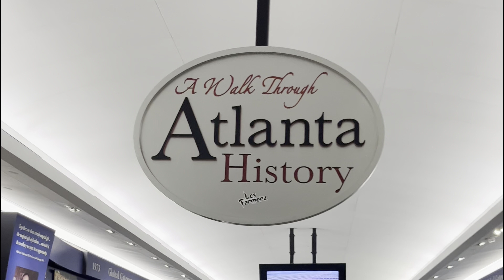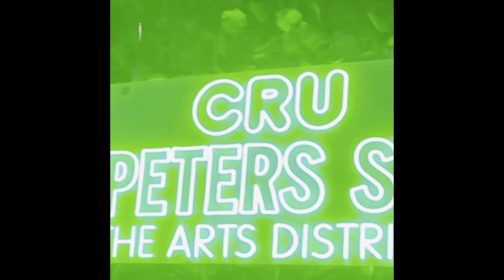Travel VLOG|Atlanta Vacation|3 Clubs in 1 Day..?|ATL After Hours|5am in the Club|I Lost My Voice!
Atlanta Vacation Pt.1 - Come with me to ATL! This travel VLOG is full of Fun,Parties,Lit Vibes & even a few Celebrities! I had So much fun I had to make this VLOG into 2 videos! Y’all i even LOST MY VOICE LOL!

Go with me to all the Atlanta Hot spots, Night clubs & After Hours.

Clubs:
Cru Lounge
Whiskey
Chic Lounge
Monticello

OOTD: Outfits linked in bio

Amazon Store

Pt.2 on Sunday